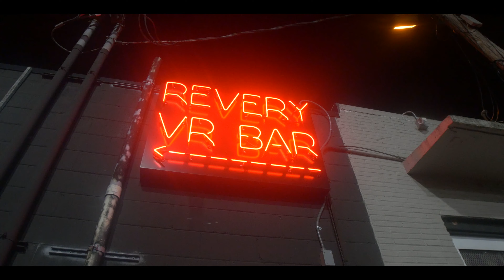BACKYARDVIEWS: Episode 2 - Black Owned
For Episode 2 we celebrated the release of "Black Jacket", a new project from the collective NBDMG. We also went to a separate show that night but as soon as we got to the door they got the shooting. We couldn't get any footage of the performances but we stayed around for the aftermath. In Atlanta its best to have multiple moves planned for the night as you can see.

Shot By @OpenLensMatt
Edited by @BYVdot

Guest Appearances Include

NomadicManny